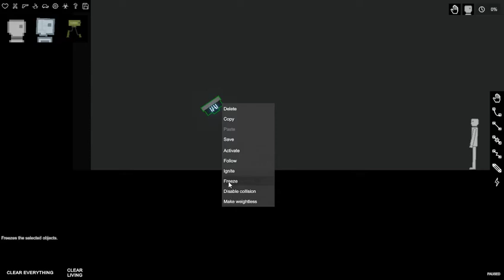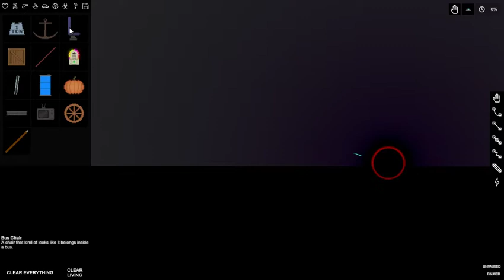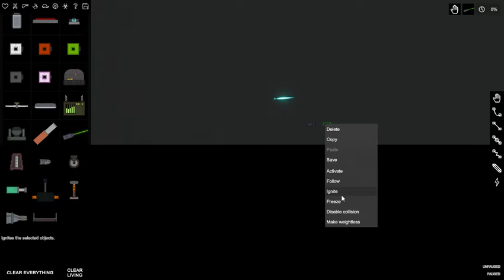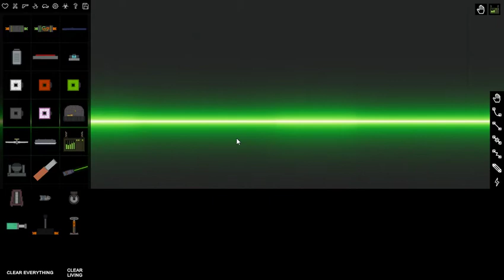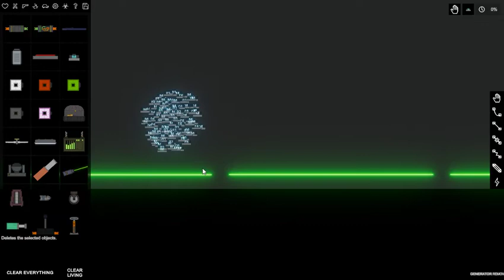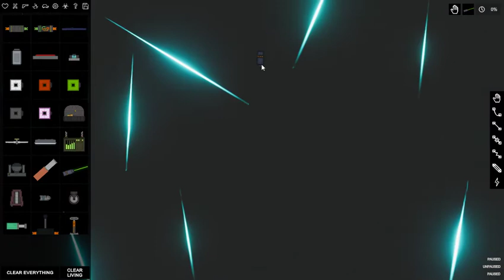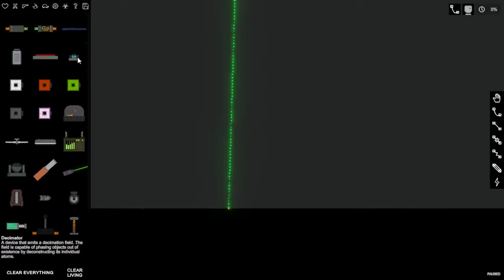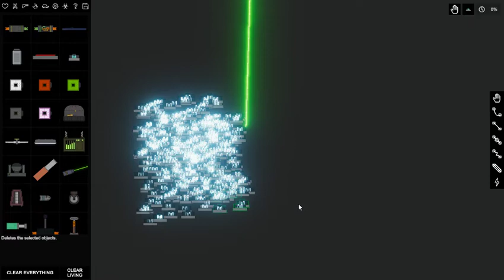People Playground The Black hole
People Playground, Black holes, Blackholes